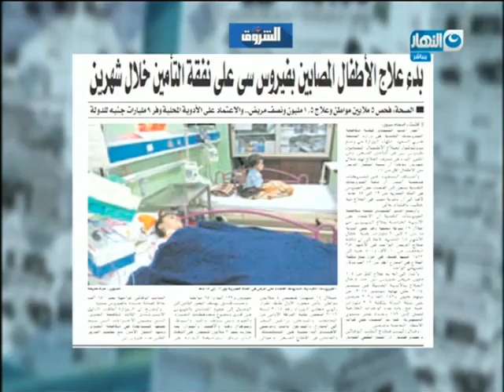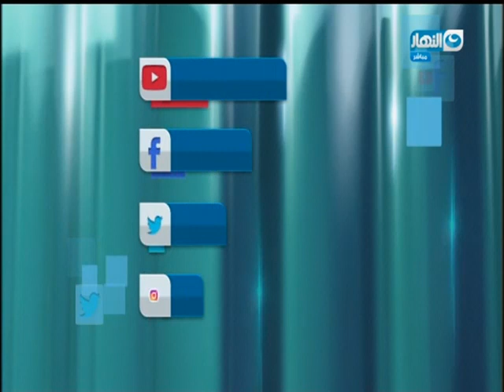أخر_النهار | بدء علاج الأطفال المصابين بفيروس سي خلال شهرين على نفقة التأمين الصحى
أخر_النهار | مدير لجنة الفيروسات الكبدية
" بدء علاج الأطفال المصابين بفيروس سي خلال شهرين على نفقة التأمين الصحى  "